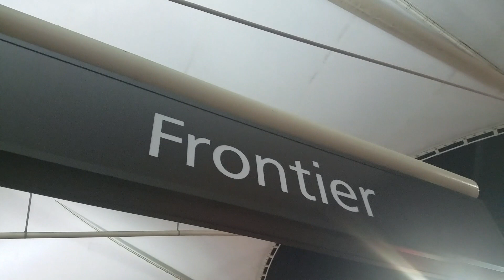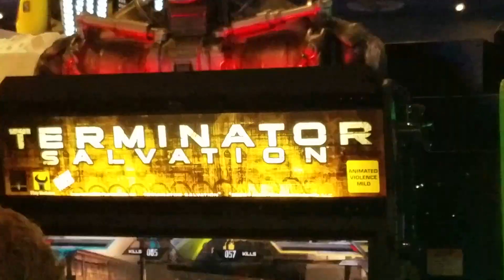Family Goodbyes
Song is Ocean

Apollo: Upgrade to You Ican't find his link :(
Found on Epidemic Sounds